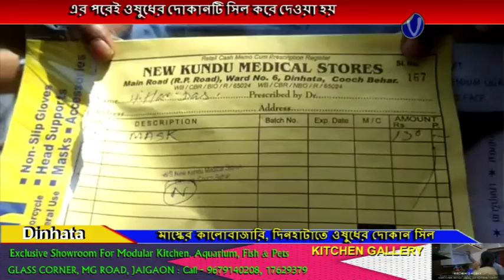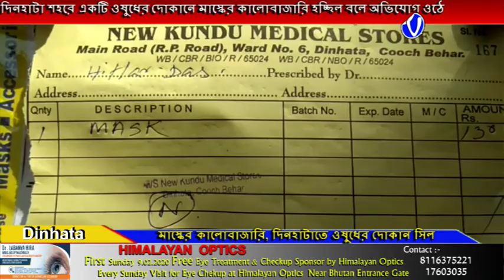মাস্কের কালোবাজারির অভিযোগে দিনহাটাতে ওষুধের দোকান সিল করল প্রশাসন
মাস্কের কালোবাজারির অভিযোগে দিনহাটাতে ওষুধের দোকান সিল করল প্রশাসন,দিনহাটা শহরে একটি ওষুধের দোকানে মাস্কের কালোবাজারি হচ্ছিল বলে অভিযোগ ওঠে,দিনহাটার মহকুমা শাসক শেখ আনসার আহমেদ ঘটনাস্থলে গিয়ে বাসিন্দাদের সঙ্গে কথা বলেন ,এর পরেই ওষুধের দোকানটি সিল করে দেওয়া হয়